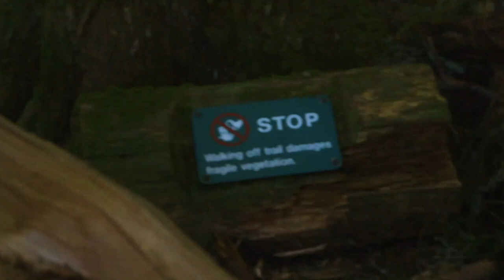The Climb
Due to it being Mothers Day today, I thought it would be appropriate to post my School Documentary Project! following a day in the life of Thomasina Pidgeon. A Canadian Climber, Writer, photographer, Influencer, and a mother.

I hope you all have an amazing mothers day, especially to all the moms out there! Thank you for all the sacrifices you make for us and all the love and support you give us! Happy Mothers Day!